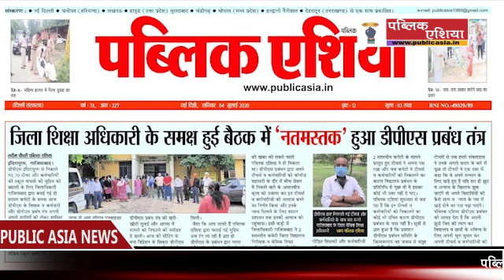DEO और BSA के सामने नतमस्तक हुआ डीपीएस इंदिरापुरम प्रबंध तंत्र